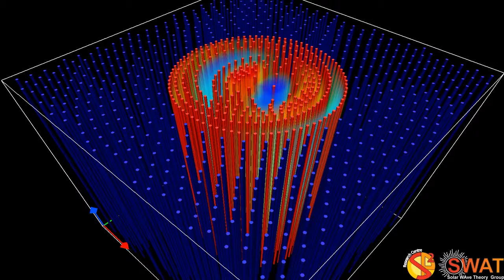Magnetic Flux Tube - Kink Mode - Slow Branch 2 - Quarter Wavelength